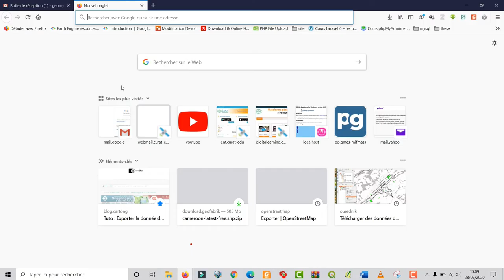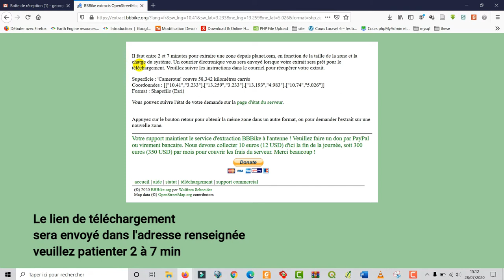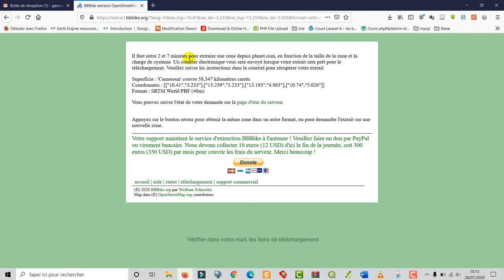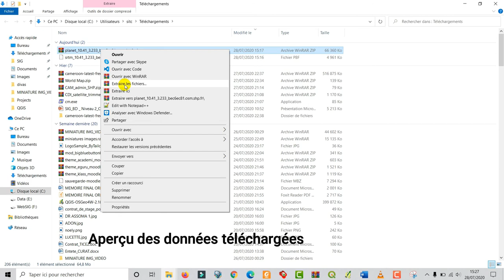[Geo_MYTNMAC] QGIS 00 - BBBike | Télécharger les données spatiales libres "OpenStreetMap"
Cette vidéo présente la procédure pour Télécharger les données spatiales (Shapefiles) libres selon le pays via le site BBBike